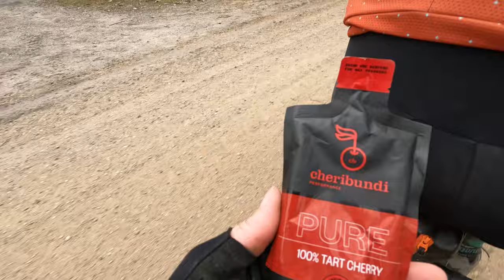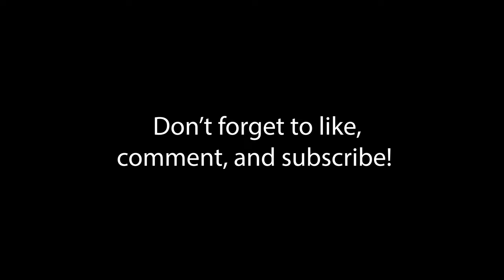Barry Roubaix - the worlds largest gravel race on our tandem!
We headed north to Hastings, Michigan to take on the Barry Roubaix Killer Gravel Road Race, the worlds largest gravel race with 4,500 other gravel aficionados on our Fandango gravel tandem bike. Things don't exactly go to plan, but the adventure is one we won't soon forget! What does this event have on Unbound, Midsouth, BWR and all the lifetime events that brings so many folks back year after year? Tune in and find out! Don't forget to comment below with your take on the best authentic Chicago deep dish pizza, and subscribe to keep up to date on all of our gravel adventures in the TINVAN.